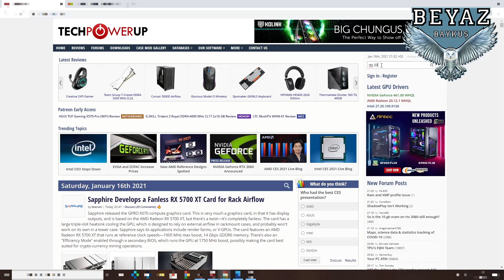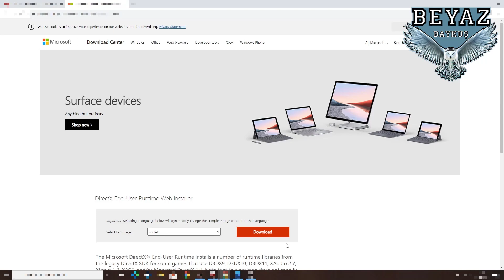Valorant Güncellemeden Sonra Açılmama / DX11 Feature Level 10.0 Hatası Çözümü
Beyaz Baykuştan Selamlar
bu videomuzda sizlere Valorant oyununda oluşan DX11 Feature Level 10.0 is required to run the engine hatasını çözdük umarız yardımcı olmuştur. İyi oyunlar.